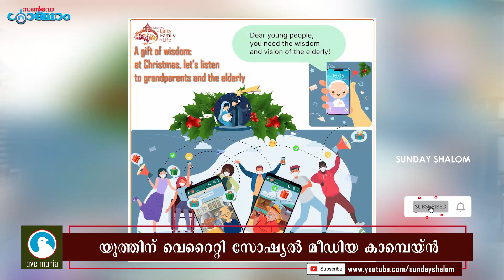യൂത്തിന് വെറൈറ്റി സോഷ്യല്‍ മീഡിയ കാമ്പെയ്ന്‍ | Sunday Shalom | Ave Maria